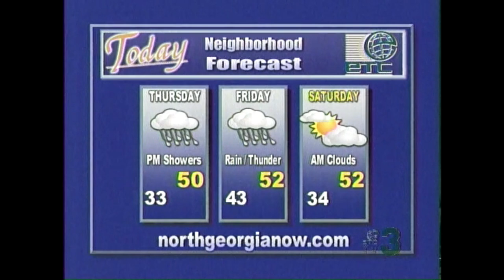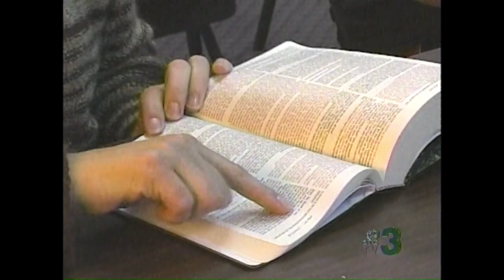Rev. Edmund Miller, Vanessa Harper, and Dave Garner | North Georgia Now Today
Hosted by: Cherie Martin and Daron Osborne
Featuring Special Guests: Rev, Edmund Miller, Vanessa Harper, Yvonne McNelley, Jeff Warren, and Dave Garner